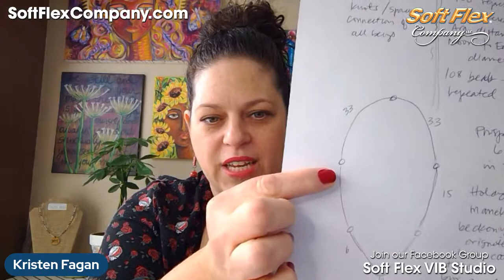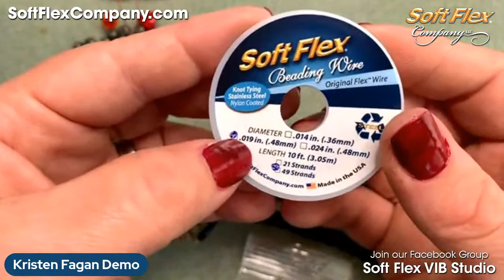How to Make a Prosperity Mala Necklace - DIY with Soft Flex Wire: Free Spirit Beading with Kristen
Learn how to make a mala style necklace for prosperity strung with Soft Flex beading wire. Malas are a great addition to your meditation practice. Kristen has chosen prosperity as her word of the year and this mala is one way she plans to call in that energy this year. Do you have a word of feeling you would like to bring in more of this year? You can wear or meditate with a mala to be mindful about the energy you want to cultivate. We'll be using the maneki-neko (lucky cat) and  beads from Soft Flex's Lunar Design Kit along with Pyrite, known as a gemstone of luck, prosperity and abundance.